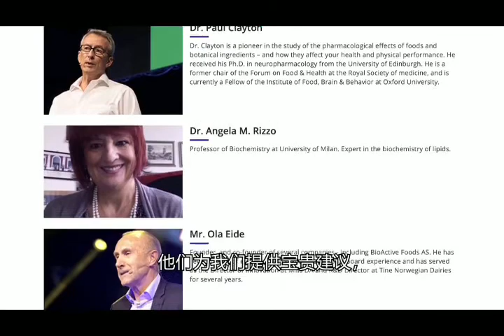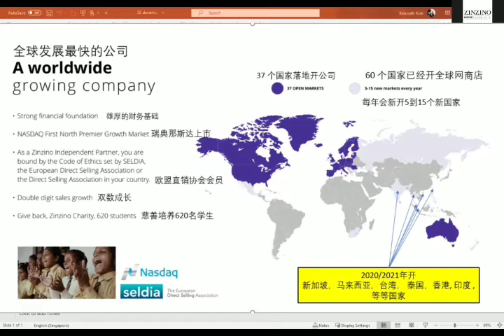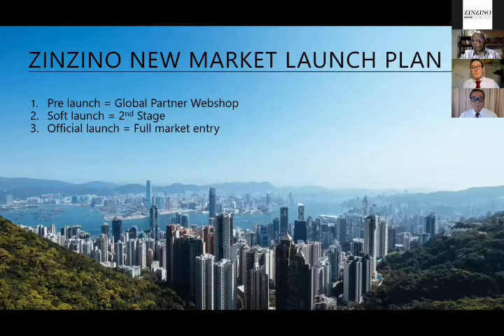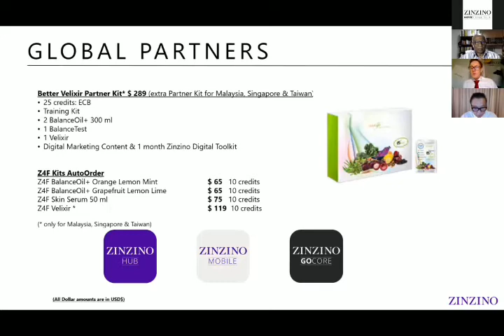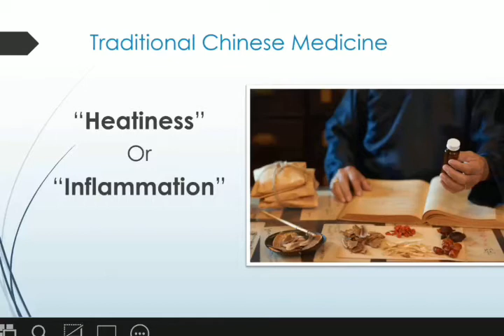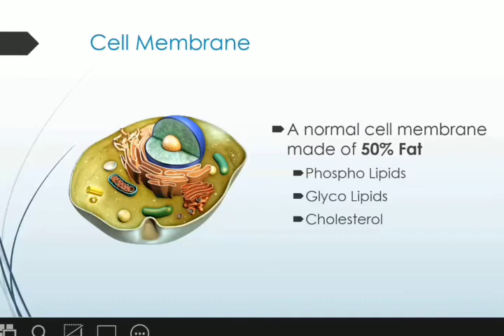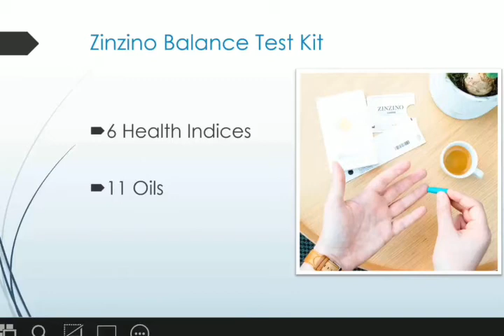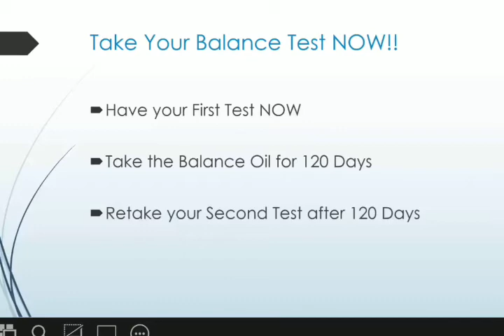Asia Meet the Founder and CEO 20201222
THIS IS A MUST WATCH! Everyone is so excited and fire up with the prelaunch of our global webshop. 🌏
振奋人心的分享大家绝对不容错过！隆重启动我们全球购物网。欢迎大家踊跃开发新市场！🌏